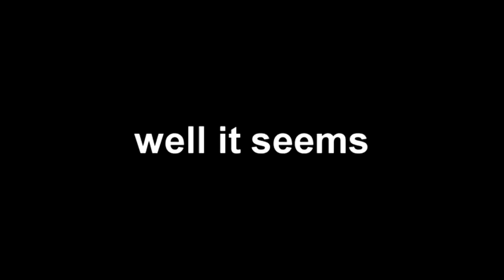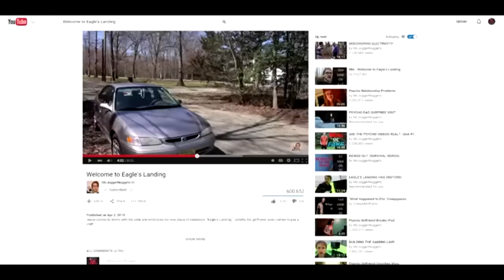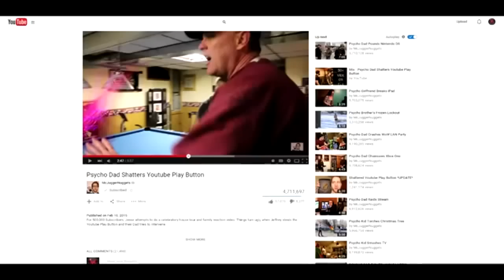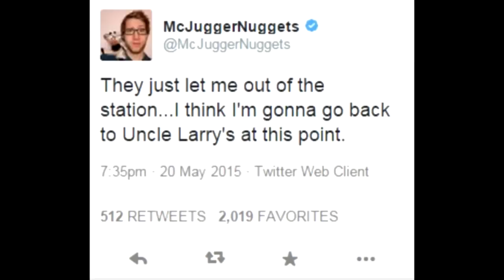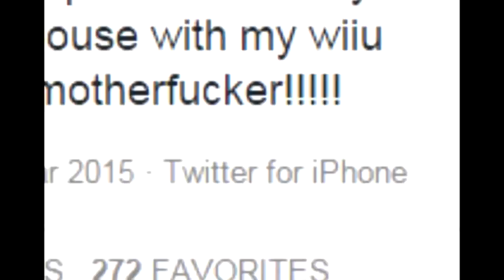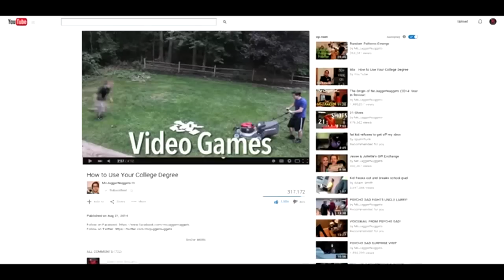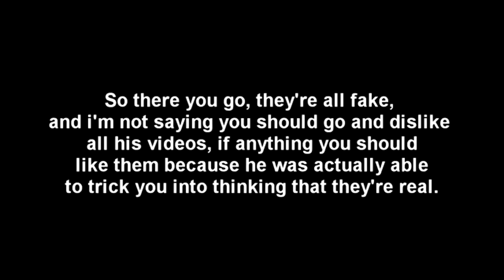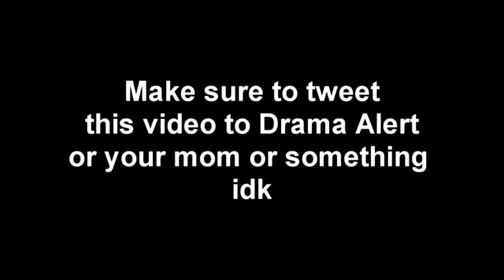McJuggerNuggets FAKE EXPOSED PSYCHO VIDEOS FAKE?! PSYCHO DAD DESTORYS PROOF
Follow My YouNow ► @MrOlonzo4291

Thanks for being a Mr!

The true nature of the "Psycho Series" is revealed on top of some general things about Jesse and his family. Make sure to comment in the comments section below! In the video "ARE THE PSYCHO VIDEOS REAL? | QnA #1" that McJuggerNuggets uploaded he says that the psycho videos are real, but of course that's just part of the act. This video covers everything from the Psycho Kid Gets Arrested to Psycho Dad Flattens Gaming Lair. So you think McJuggerNuggets psycho videos are real? Nope they're FAKE! In this video about McJuggerNuggets I explain how they are not real! I enjoy McJuggerNuggets Psycho Dad videos but it's so clear that they are fake! All his Psycho videos are just scripted/fake. It is so obvious that McJuggerNuggets Psycho Dad videos are fake that it just makes me laugh when people say that the Psycho Series is real. So basically McJuggerNuggets just got EXPOSED. Lol. A lot of people ask the question "Are the Psycho Videos real?", then ask no more, because this video explains how the Psycho videos are indeed fake!!